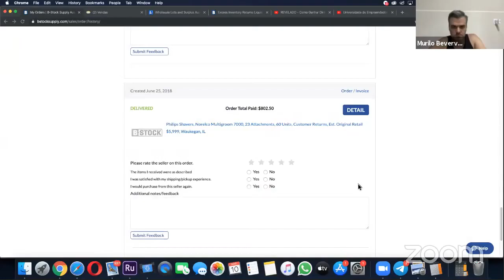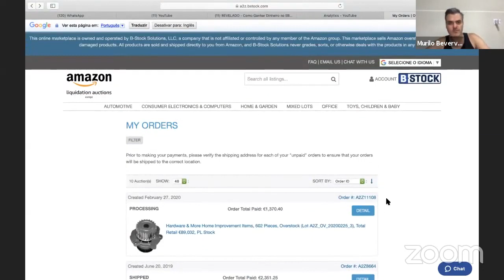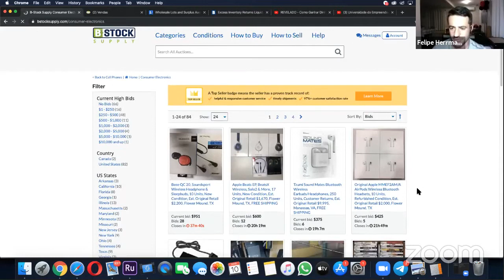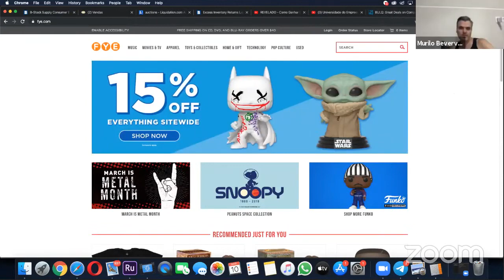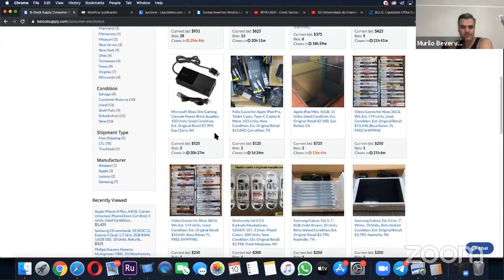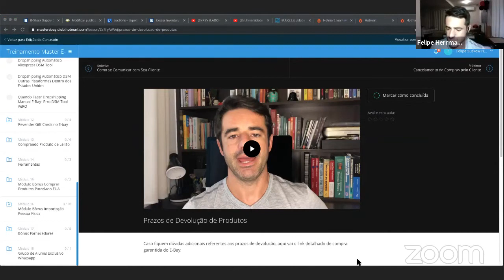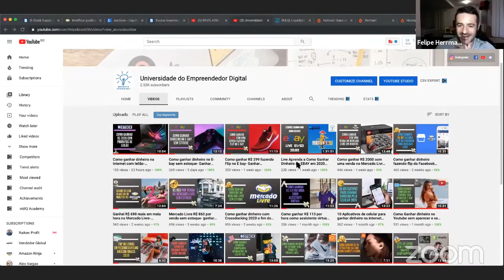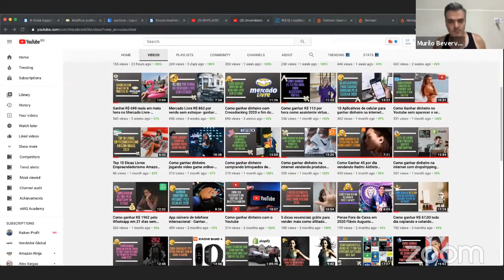REVELADO LIVE 10/03 Como Ganhar Dinheiro no EBAY em 2020 Universidade do Empreendedor Digital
Live Aprenda a Como Ganhar Dinheiro no EBAY em 2020 | Vendedor Global

LIVE 01/03/2020 realizada com meu amigo Murilo Bevervanso do Canal Vendedor Global.

Neste bate-papo informal conversamos sobre como ganhar dinheiro na internet vendendo no E-Bay mesmo estando no Brasil e também como importar produtos pessoa física dos Estados Unidos obtendo grandes margens de lucro.
Aprenda a ganhar dinheiro na Internet com a Universidade do Empreendedor Digital.